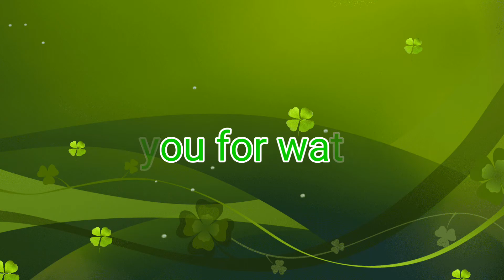THE MOST BEAUTIFUL ISLANDS IN THE WORLD | Summer Adventure in Island of Samal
Vanishing Island In Samal... A ravishing island which located ion center of sea that have many trees it gives you so much satisfaction. You will be grateful if try to visit a place.

Samal Island of Davao

Editor:
Jean D. Palabrica

Choose Philippines. A tourist spot.